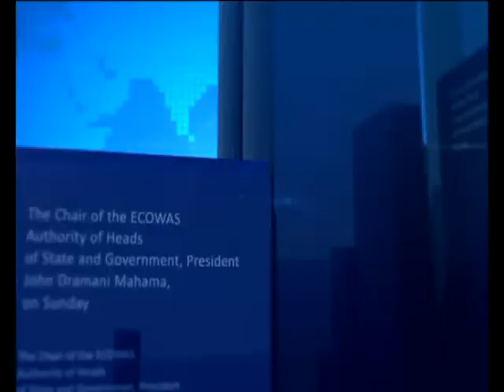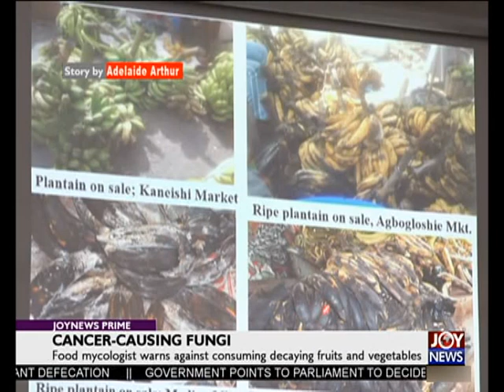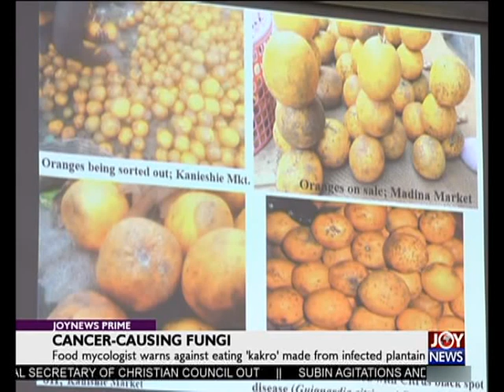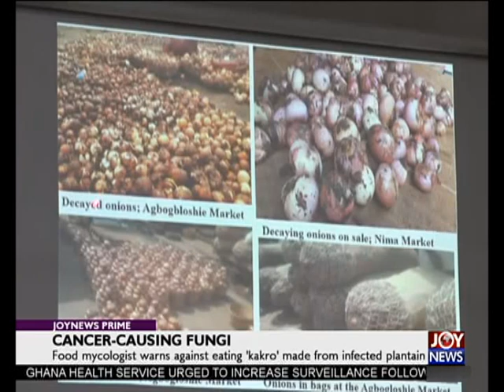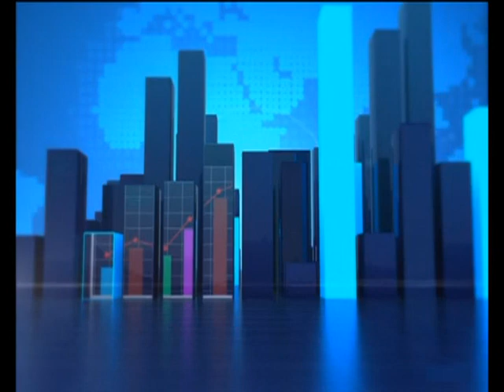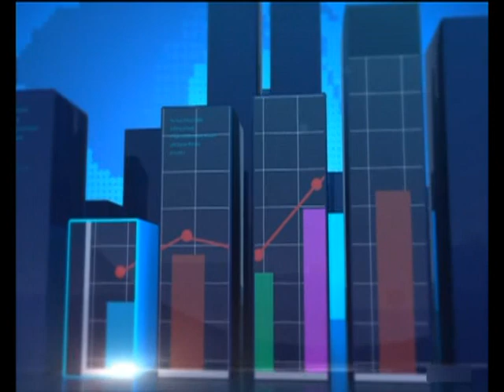Joy News Prime (23-6-17)